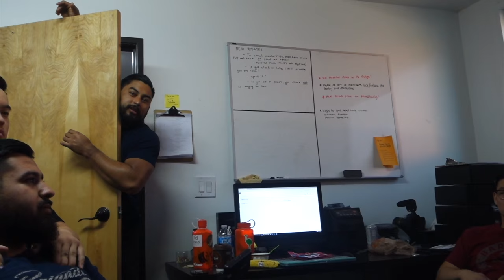How to shoot a pistol ft. Geo Antoinette & Bart Kwan